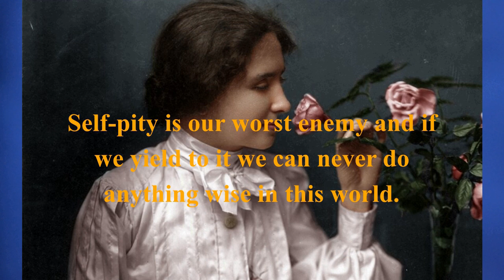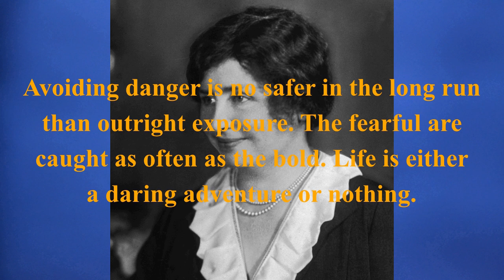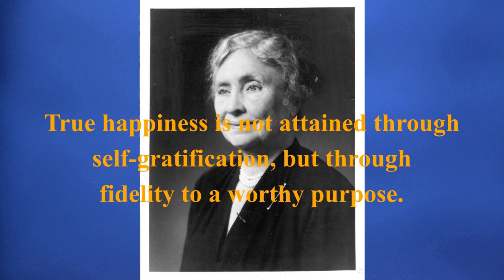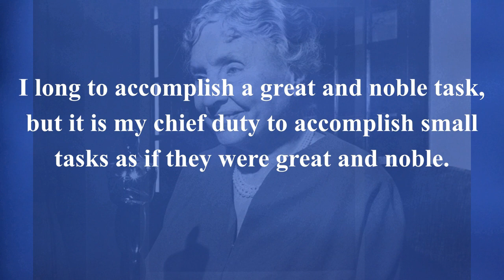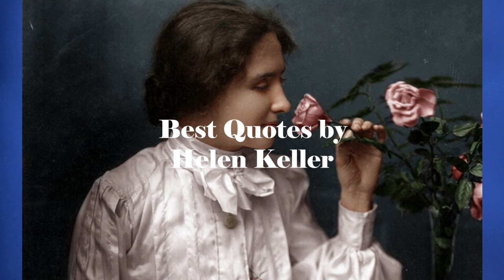Incredible, inspiring, uplifting Helen Keller Best Quotes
Helen Keller is surely one of history's most amazing true stories of overcoming adversity to become an inspiration to millions of people around the world.

Helen Adams Keller (June 27, 1880 – June 1, 1968) was an American author, disability rights advocate, political activist and lecturer. Born in West Tuscumbia, Alabama, she lost her sight and her hearing after a bout of illness when she was 19 months old. She then communicated primarily using home signs until the age of seven, when she met her first teacher and life-long companion Anne Sullivan. Sullivan taught Keller language, including reading and writing. After an education at both specialist and mainstream schools, Keller attended Radcliffe College of Harvard University and became the first deafblind person in the United States to earn a Bachelor of Arts degree.

She was named one of Time magazine's 100 Most Important People of the 20th Century.

Keller worked for the American Foundation for the Blind (AFB) from 1924 until 1968. During this time, she toured the United States and traveled to 35 countries around the globe advocating for those with vision loss.

Keller was also a prolific author, writing 14 books and hundreds of speeches and essays on topics ranging from animals to Mahatma Gandhi. Keller campaigned for those with disabilities, for women's suffrage, labor rights, and world peace. In 1909, she joined the Socialist Party of America. She was a founding member of the American Civil Liberties Union.

Keller's autobiography, The Story of My Life (1903), publicized her education and life with Sullivan. It was adapted as a play by William Gibson, and this was also adapted as a film under the same title, The Miracle Worker. Her birthplace has been designated and preserved as a National Historic Landmark. Since 1954 it has been operated as a house museum and sponsors an annual "Helen Keller Day".

Source: Wikipedia

All videos on this channel are original content created and produced by Best Quotes.